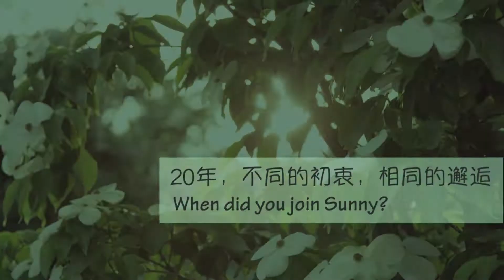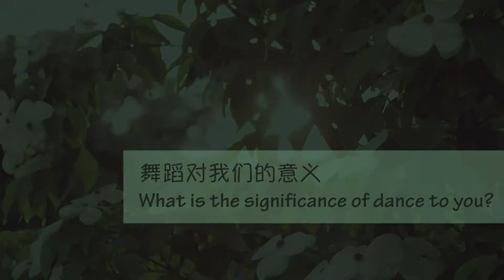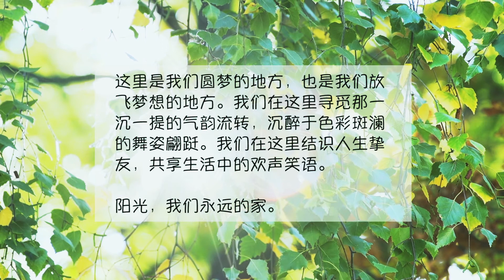Sunny20周年--Big family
BGM——《夏至未至》钢琴曲；《爱久见人心》钢琴曲